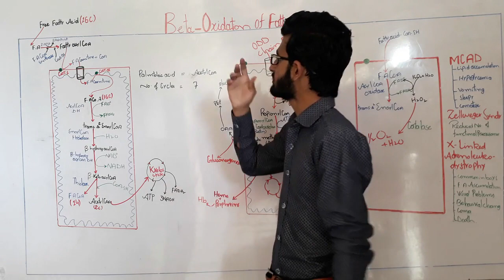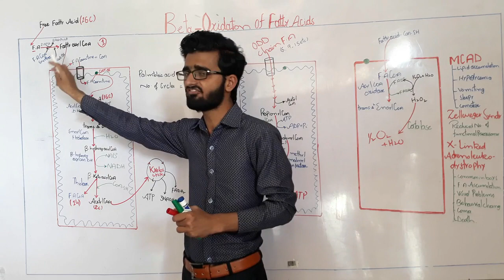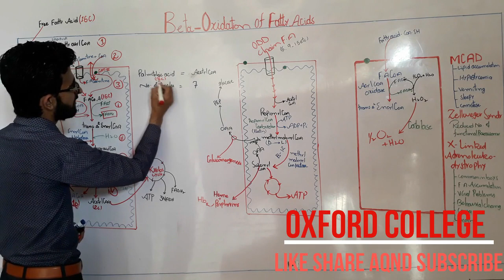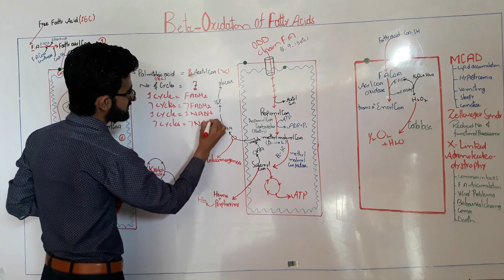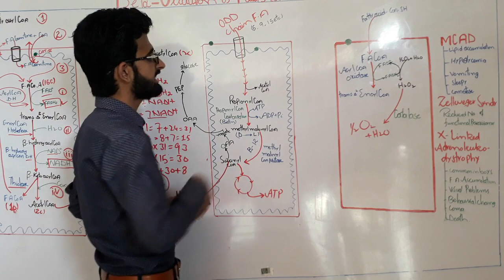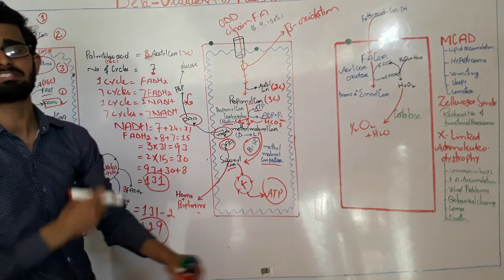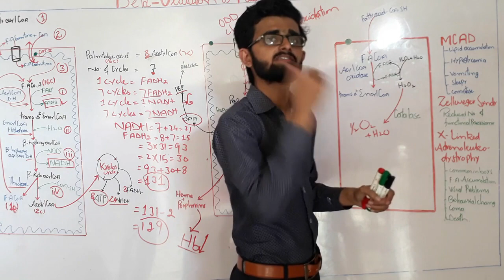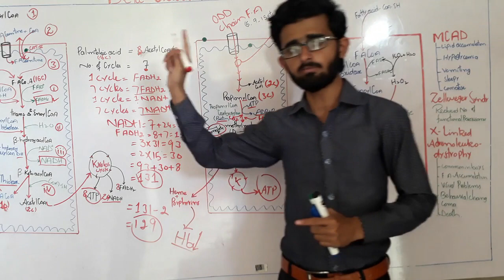Beta-oxidation of free Fatty acids# even fatty acids+ odd chain fatty acids+ peroxisomes in just 25M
AMAZING LECTURE ●● LEARN EVERYTHING ABOUT BETA- OXIDATION IN JUST 25 MINUTES